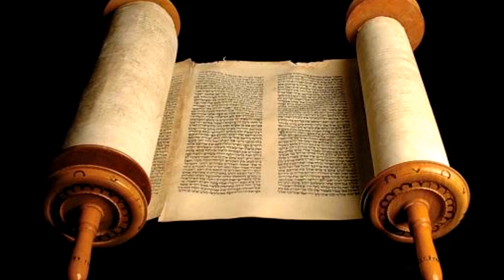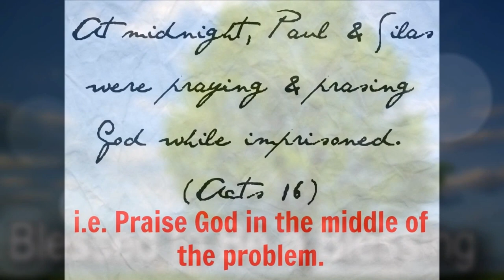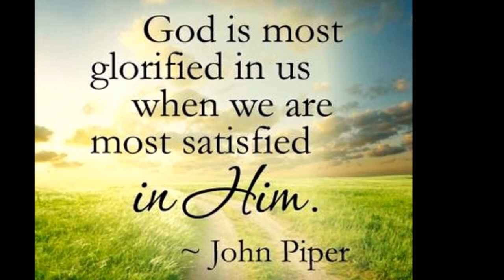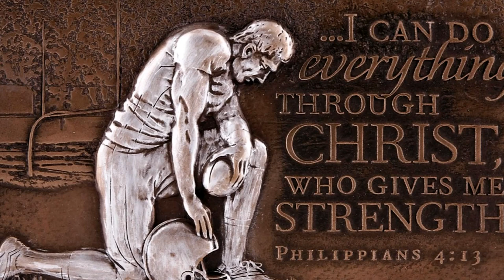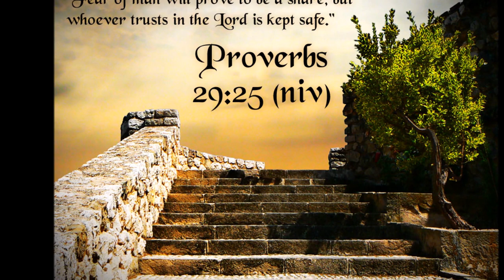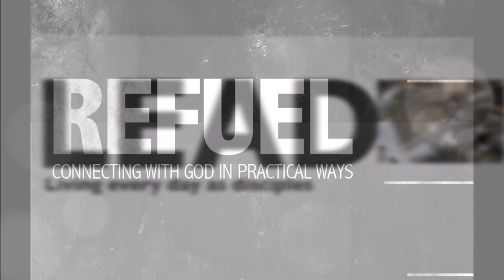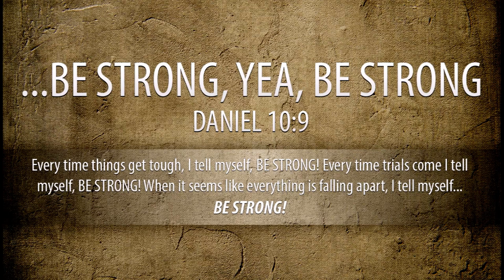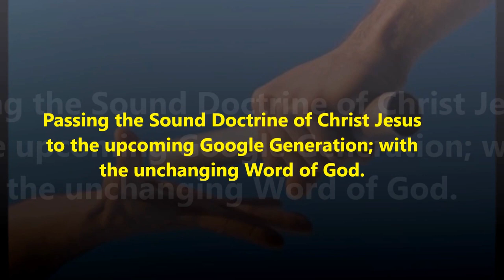தாவீது - விசுவாச பயணம் - King David's Faith Journey - Young Age Vs Old Age - Dr. R. Jayakumar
இளமையில் தாவீது Vs முதுமையில் தாவீது
 - விசுவாச பயணம் - King David's Faith Journey - Young  Age Vs Old Age - Dr. R. Jayakumar
Title Song: Sung by Dr. Pushparaj, Sathiavasanam.